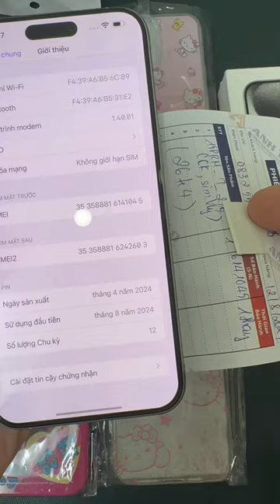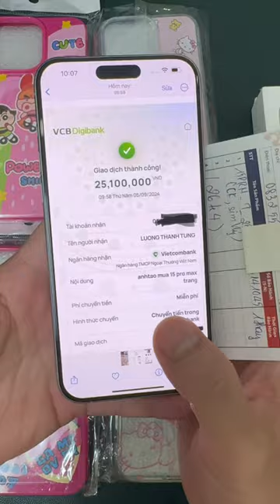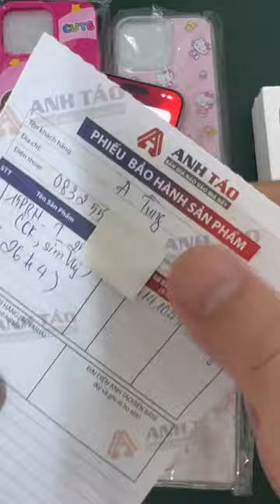Lên voi xuống chó cùng Iphone